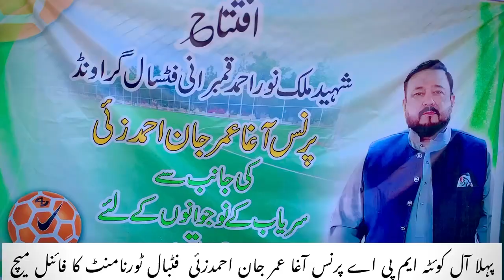Prince Agha omar Ahmadzai Footbal tournament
کوئٹہ۔پہلا آل کویٹہ MPAپرنس آغا عمر جان احمد زئی فٹسال ٹورنامنٹ کے سلسلے میں فائنل میچ پرنس عمر جان کلب بمقابلہ سنگت کلب کے مابین شہید نور احمد قمبرانی فٹسال گراؤنڈ میں کھیلا گیا ۔میچ شروع ہوتے ہی دونوں ٹیموں نے ایک دوسرے کیخلاف گول کرنے کی کوشش کی مگر میچ کے آخر تک کوئی ٹیم گول اسکور نہ کرسکے آخر میں پیلنٹی ککس کے زریعہ پانچ کے مقابلہ چھ گول سے پرنس عمر جان کلب نے فائنل میچ اپنے نام کردیا آخر میں مہمان خاص آغا عزیز احمد زئی اعزازی مہمان سردار عبدالغنی قمبرانی۔میرضیاء جان سمالانی نے دونوں ٹیموں کے کھلاڑیوں میں انعامات تقسیم کیئے